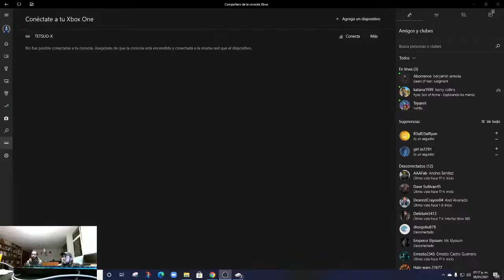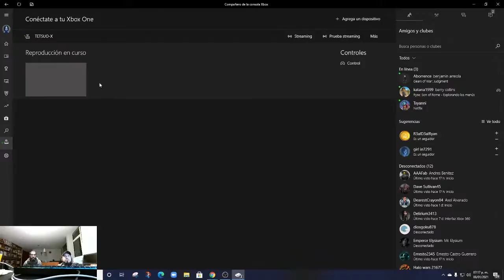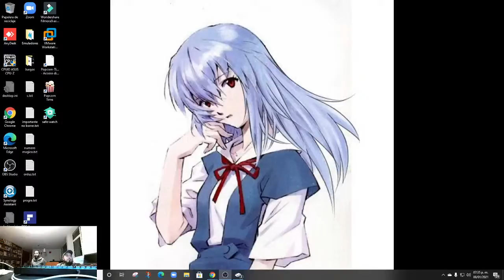Mil y un maneras de morir en Gears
Intentamos pasar el Gears en modo locura pero la verdad es que estamos mancos.